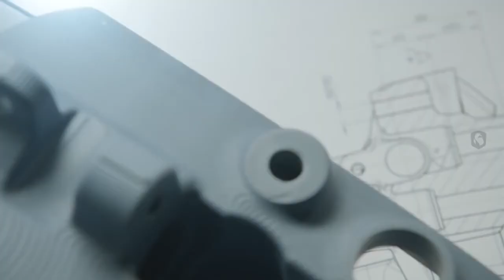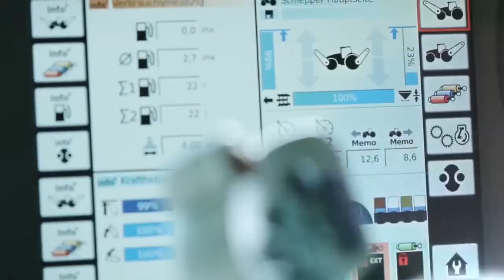elSKemp BreakINbeats 720p